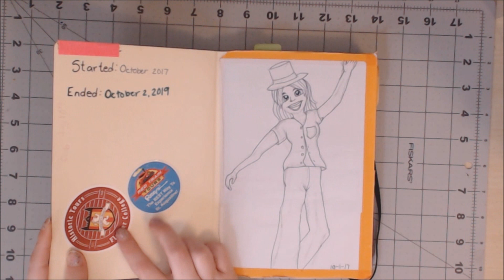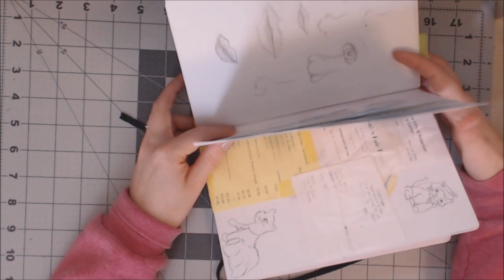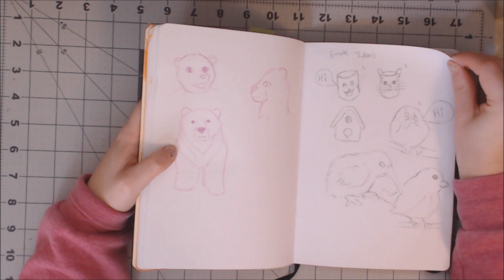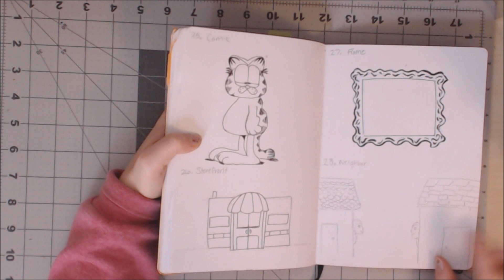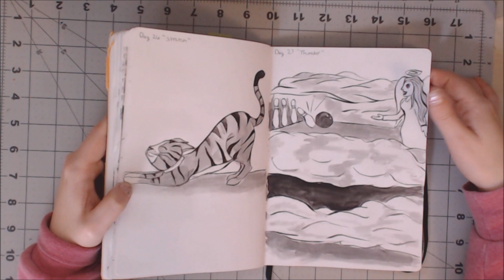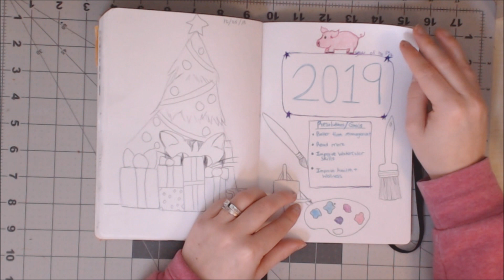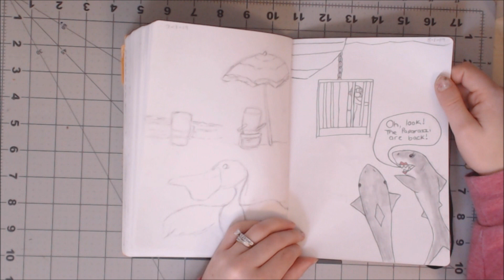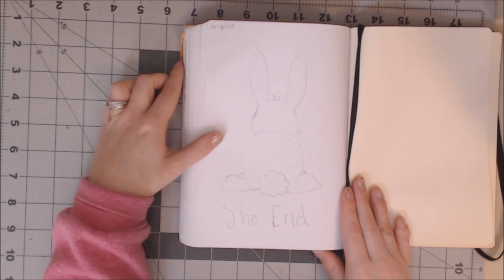2017 - 2019 Sketchbook Tour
Turn the pages with me of my sketches from 2017 to 2019.